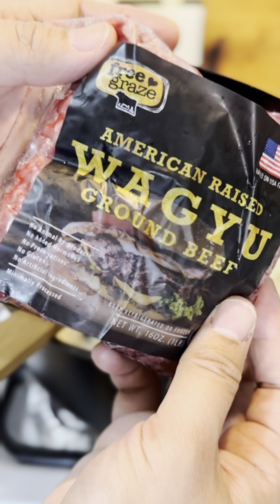Beef Giniling 🍛 | Panlasang pinoy